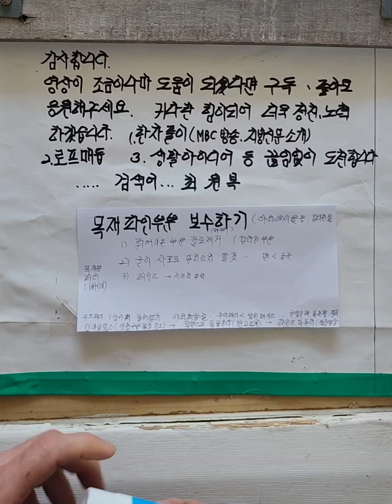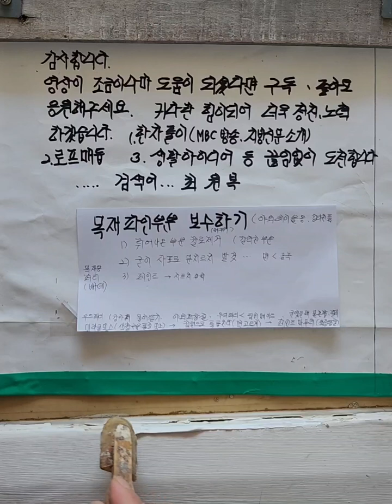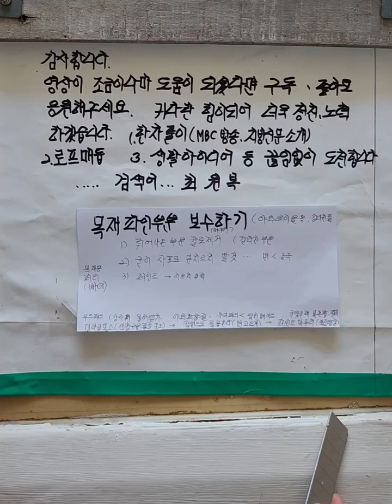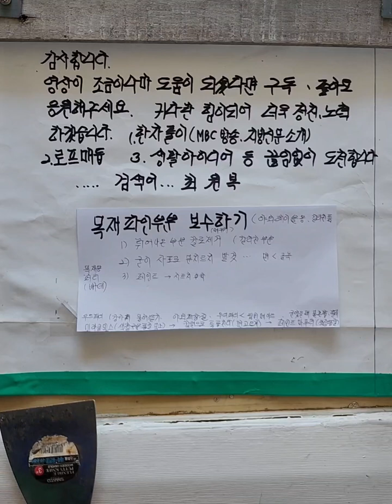목재 훼손된부분 퍼티로 깔끔하게 보수하기